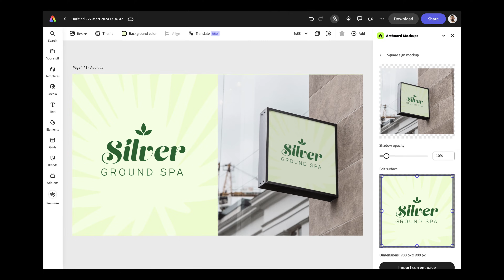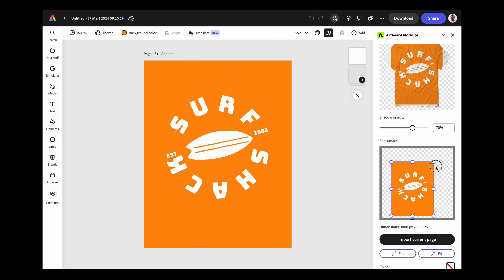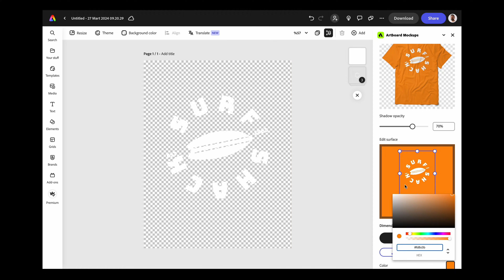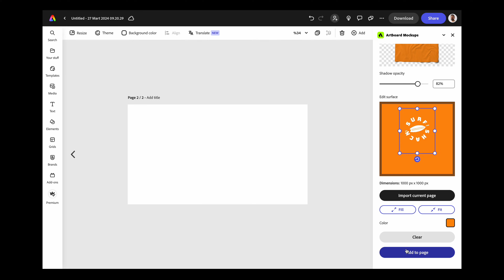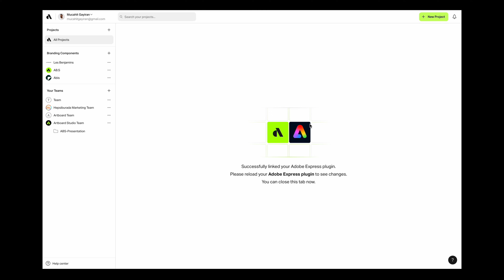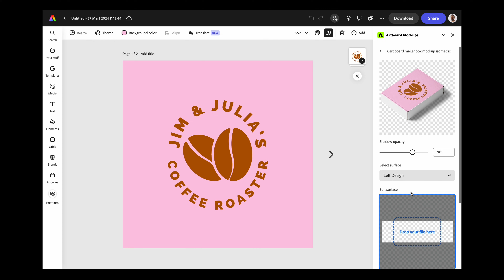Create mockups with Adobe Express ⎯ Introducing Artboard Mockups plugin for adobeexpress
Artboard Studio introducing the Artboard Mockups plugin for Adobe Express. Now Adobe Express users can have access to our growing library of high quality and realistic mockups.